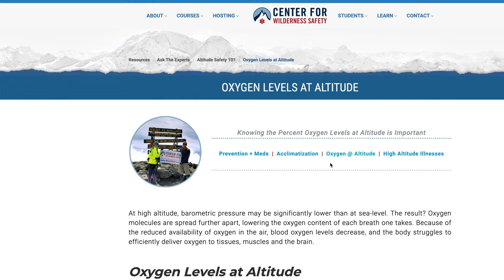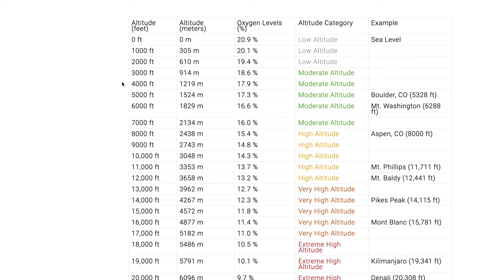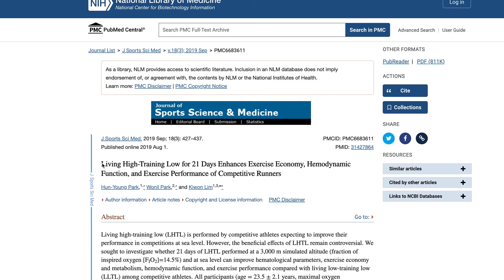How Hard is High Altitude Training Running? Coach Sage Canaday Run Tips and Analysis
Blatant text For the Algorithm:
Higher Running Coach and Hoka Athlete Sage Canaday gives any surface any distance runners from 5k to the ultramarathon and marathon training tips and advice from running form and technique to long run workouts, speed training, running vo2max workouts and lactate threshold intensity as well as long runs and diet and nutrition advice. A pro trail mountain runner athlete for over a decade, Sage is a plant based marketing content creator for his sponsors and other brands with regular VLogs, training talks and tutorials. Check out training plans at Higher Runing and get free coaching resources!